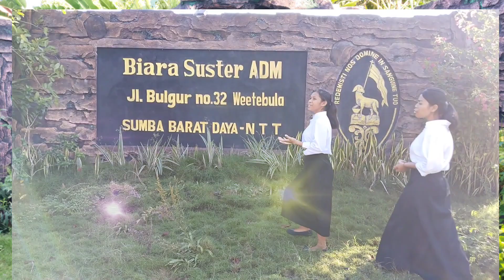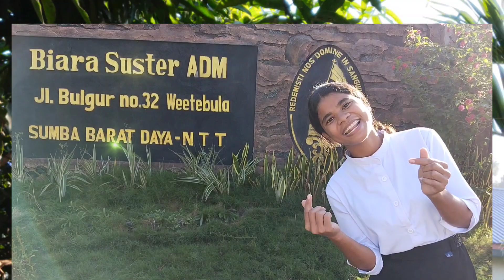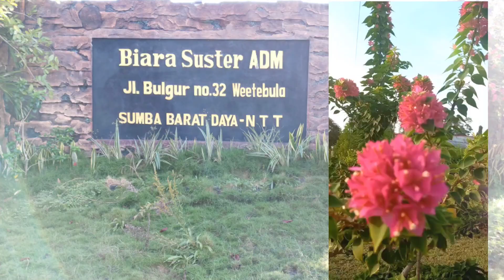ASPIRAN SUSTER ADM, SUMBA. 18 JUNI 2024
Nama panggilan keempat Aspiran Suster ADM adalah Jian, Jesin, Fina dan Yuni.
Asal paroki dan Tamatan terakhir dari sekolah sebagai berikut:

 Jian    dari Kalembuila, paroki  Santo Domiinikus Karuni. Tamatan dari SMAK Santo Dominikus Tambolaka.

 Jesin dari Kawona, paroki St.Dominikus Karuni. Tamatan dari SMAK Santo Dominikus Tambolaka.

 Fina  dari Paroki St.Paulus  Ande Ate.Tamatan SMA Taman Siswa Bukambero

 Yuni  dari paroki St.Mikael Elopada. Tamatan dari SMK Negri – 1, Wewewa Timur

aspiran suster adm,
suster adm,
susteran adm,

@kongregasi adm
@Kongregasi Suster-suster  Amalkasih  Darah Mulia

@Sr. Melania ADM
@Gloria Goring Channel
@sr.chrisentia adm
@Peni Lewar

Magdalena Kellen
Lidwina kelen
unpar office
Peziarah Umat Dahor